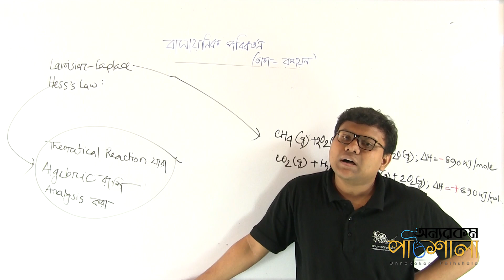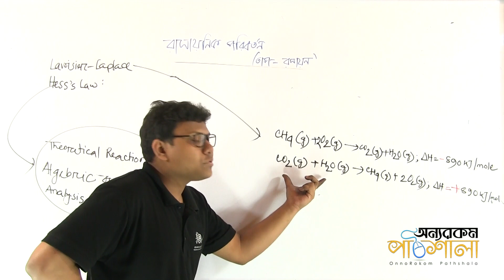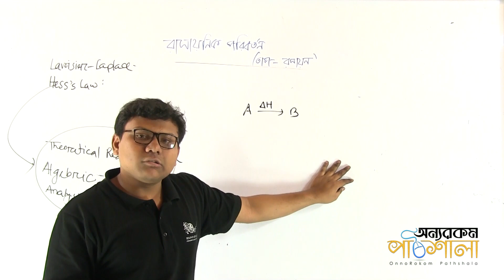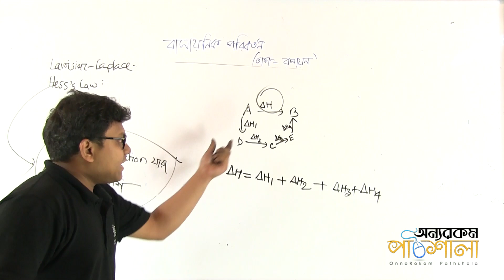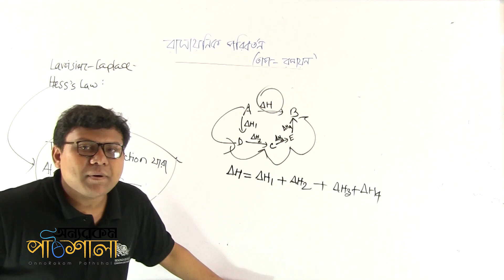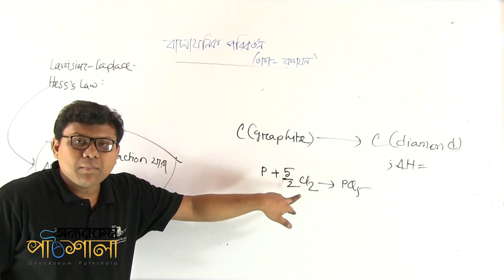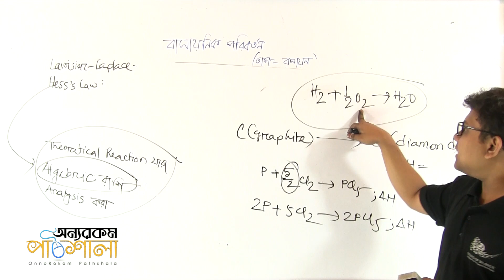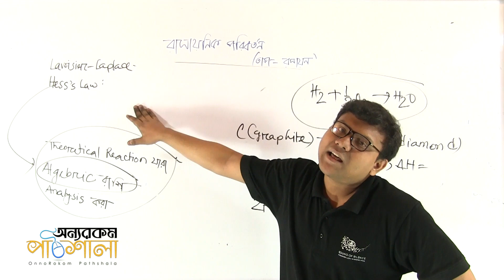06. Hess's Law & Lavoisier-laplace Law | হেস এবং ল্যাভয়সিয়ে-ল্যাপ্লাসের সূত্র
Video Title: OnnoRokom Pathshala
Lecture: Chemical Changes
Subject: Chemistry
Topic: Hess's Law & Lavoisier-laplace Law
Class: HSC 1st Year
Lectured by: Md. Riasat Morshed